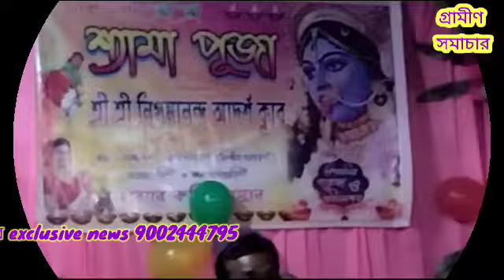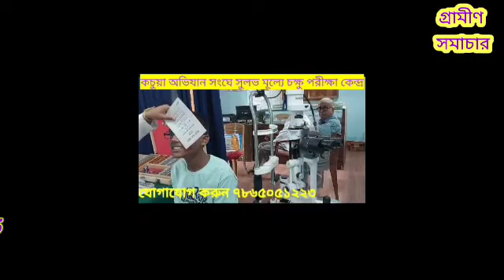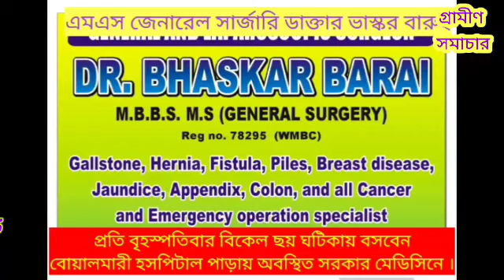ময়নাগুড়ি মাধবডাঙ্গা এলাকায় শ্যামা পূজা উপলক্ষে দুস্থ মানুষের মধ্যে কম্বল বিতরণ, দেখুন বিস্তারিত।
শ্যামা পূজা উপলক্ষে দুস্থ মানুষদের মধ্যে কম্বল বিতরণ করা হলো মাধবডাঙ্গায় ,